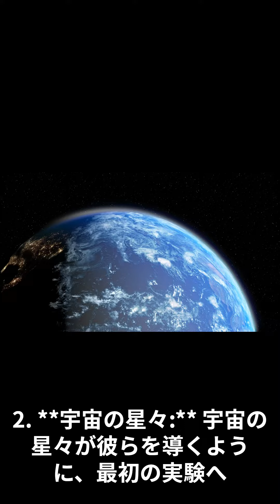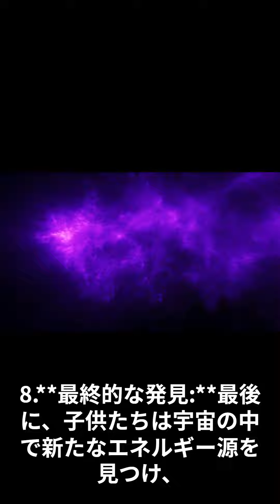宇宙レシピ冒険記 【Japanese anime】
冒険好きな子供たちが、宇宙レシピの秘密を解き明かす冒険に出発します。彼らは宇宙探検家として、科学的な実験を通して新しい世界を発見します。